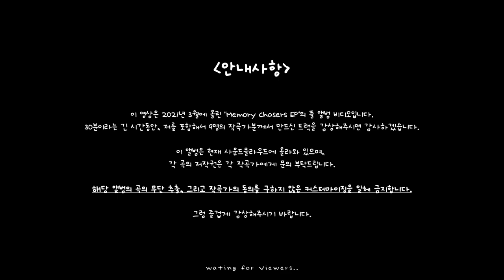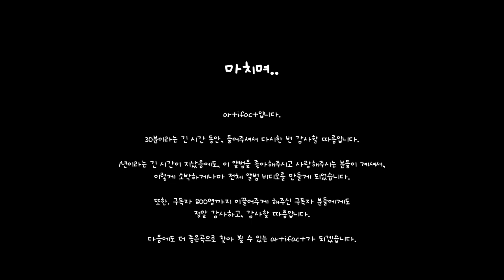"Memory Chasers" Full EP Video / 1st Anniv.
Memory Chasers EP 릴리즈가 1년이 넘었습니다.
1주년을 기념해서, 풀 EP 비디오를 만들었습니다, 감사합니다.

저와 같이 만들어주신 8명의 곡을 한 영상에 담았습니다, 즐겁게 감상해주시면 감사하겠습니다.